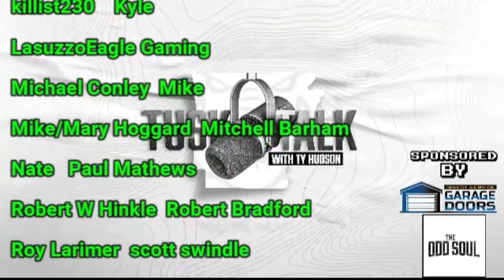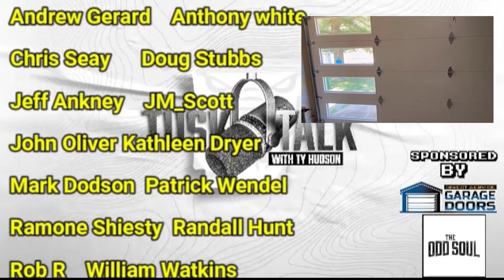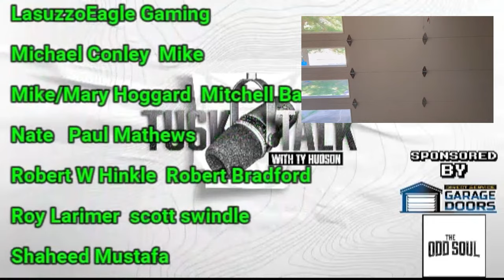Monday After: Enos Out Kenny Guiton In + Aftermath From MSU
Need to repair or replace your Garage Door? Give these guys a call! They operate out of NWA and Central Arkansas!

The Odd Soul Bar & Pizzaria  (located on Emma st in Springdale)